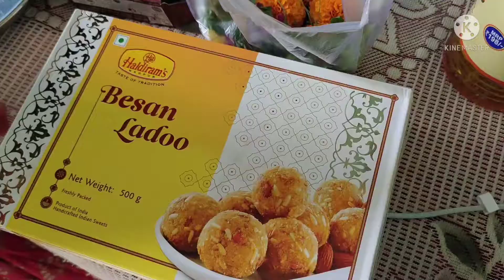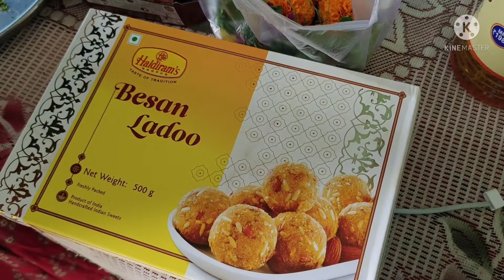Maine janmashtami kaise banaya | janmashtami 2021| janmashtami vlog | जन्माष्टमी | कृष्ण जी की पूजा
इस वीडियो में मैंने जन्माष्टमी के दिन कृष्ण जी के लिए क्या-क्या लाया था और कृष्ण जी की पूजा कैसे की यह दिखाया है| मैंने सुबह उठकर सब काम किया फिर नहाया फिर फिर भगवान जी की पूजा की और मैंने खुद अपने आप को ट्रेडिशनल लुक देने की कोशिश की| मैंने कृष्ण जी के लिए मुकुट और राधा जी के लिए चुनरी लेकर आई थी वह मैंने उन्हें पहनाया और महादेव जी को जलधारा और सभी भगवान जी को टीका लगाकर उनकी आरती की|

उम्मीद करती हूं कि आपको मेरा यह वीडियो पसंद आया होगा अगर मेरी वीडियो आपको पसंद आए और मेरी वीडियो देख कर आपको अच्छा लगा हो तो कृपया मेरे चैनल को सब्सक्राइब करें और लाइक करें और अपने दोस्तों से शेयर करें| आपके ऐसा करने से मुझे और वीडियो बनाने की इच्छा होगी|

Krishna ji ka janam
janmashtami vlog
janmashtami 2021
janmashtami video
janmashtami celebration
janmashtami Puja
kaise Krishna Ji ko taiyar Karen
kaise Krishna ji ka makeup Karen